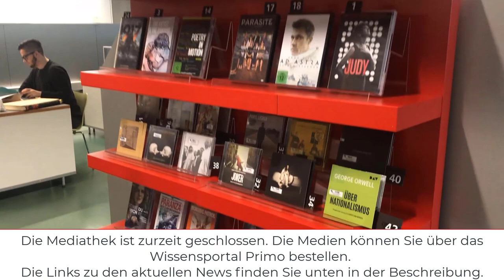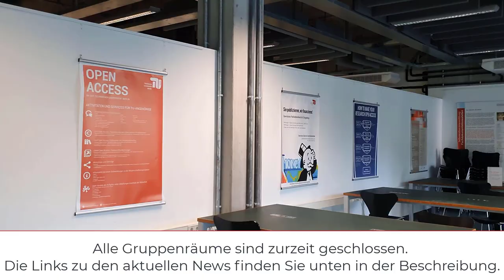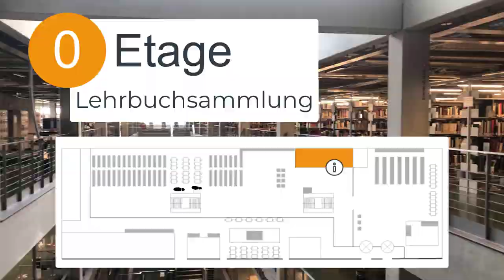Hausrundgang durch das gemeinsame Bibliotheksgebäude der TU Berlin und der UdK Berlin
Die Zentralbibliothek der TU Berlin und die Bibliothek der UdK Berlin - Welche Services gibt es? Wie sieht es im Gebäude aus?

Inhaltsverzeichnis:
00:00 - Eingangsbereich
00:46 - Gemeinsamkeiten von allen Etagen
01:16 - 4. Etage: UdK, Mediathek, Nutzung vor Ort
01:47 - 3. Etage: TU, Nutzung vor Ort
02:04 - 2. Etage: TU, Normen-Info-Point
02:19 - 1. Etage: TU, Informationszentrum, Copy Center
02:50 - Untergeschoss: TU und UdK, Zeitschriftenfreihandmagazin
03:22 - EG: TU, Lehrbuchsammlung
03:42 - EG: TU und UdK, Leihstelle